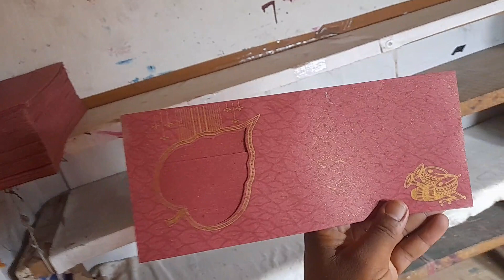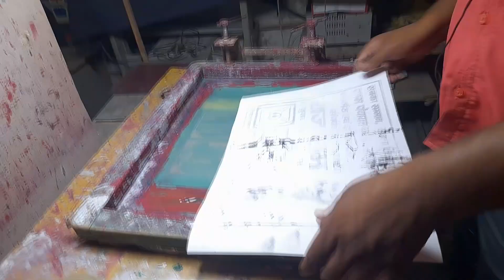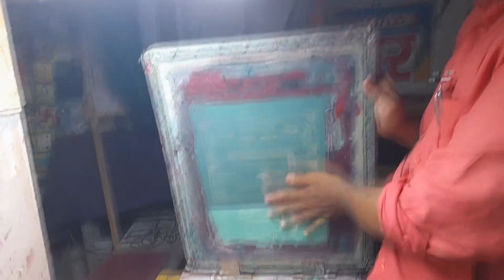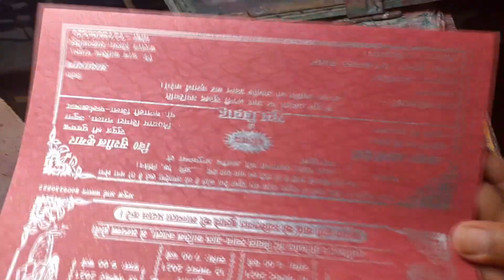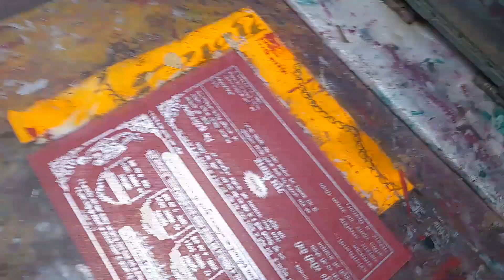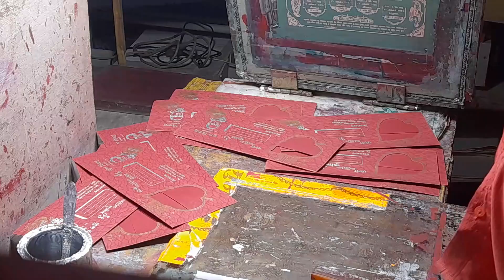Screen Banana, Print Karna wa chhapai Karne ka Sahi Tarika.स्क्रीन प्रिंट छपाई करने का सही तारिका।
दोस्तों सिल्वर इंक द्वारा शादी कार्ड छपाई का आसन तरीका
 Screen Banana, Print Karna wa chhapai  Karne ka Sahi Tarika

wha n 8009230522